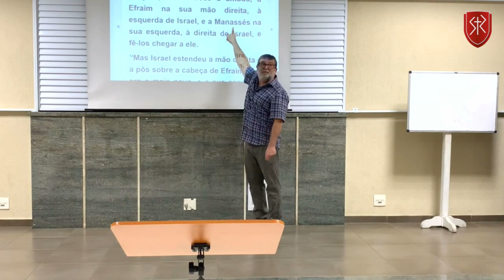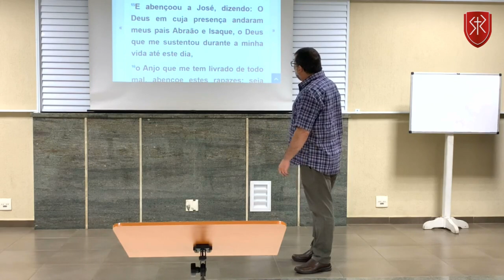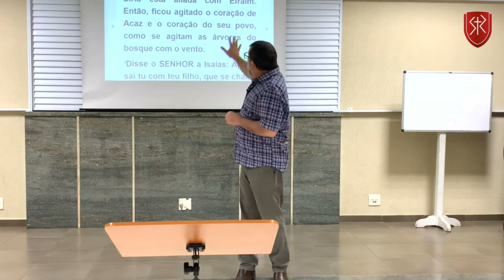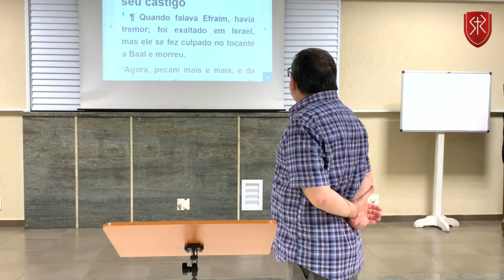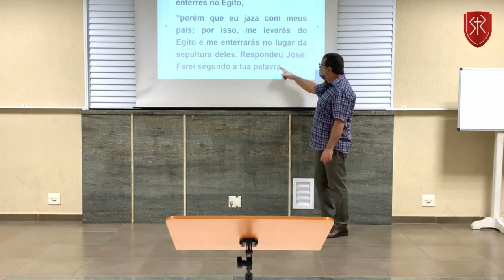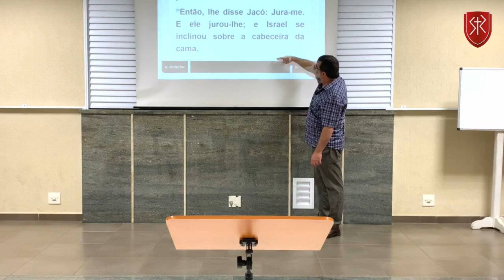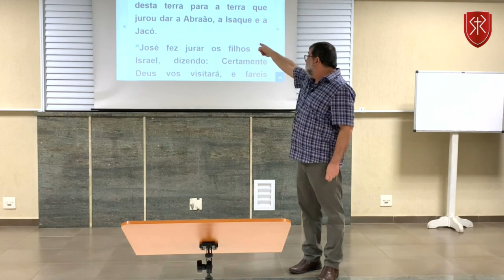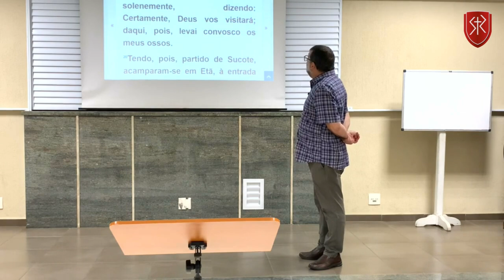Hebreus 11.20-22 - A fé de Isaque, Jacó e José (Parte 2) - Pr. Marcos Granconato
Estudos bíblicos no livro de Hebreus, ministrados pelo Pr. Marcos Granconato, durante os cultos de oração da Igreja Batista Redenção.